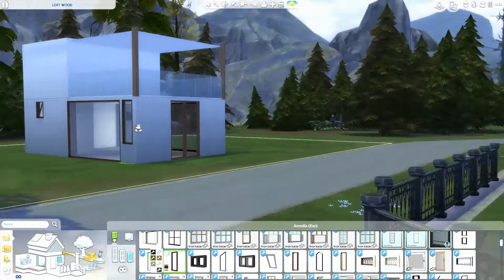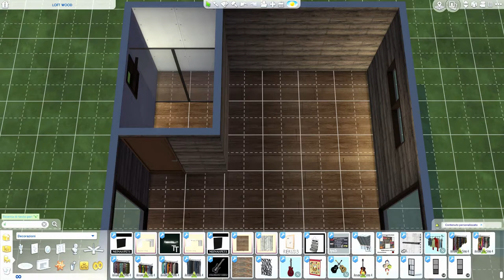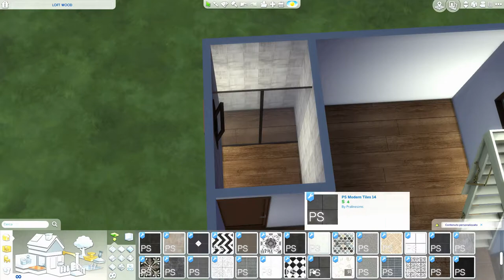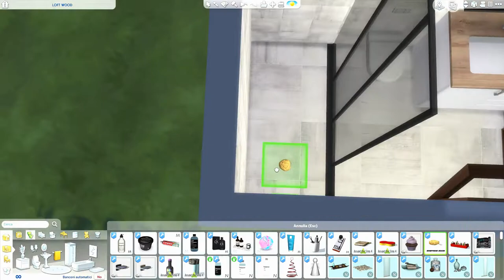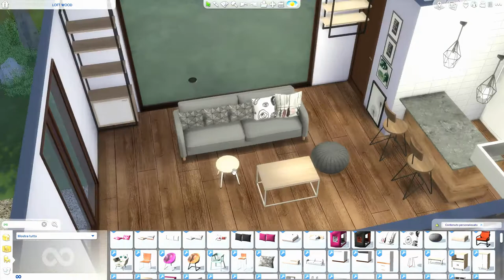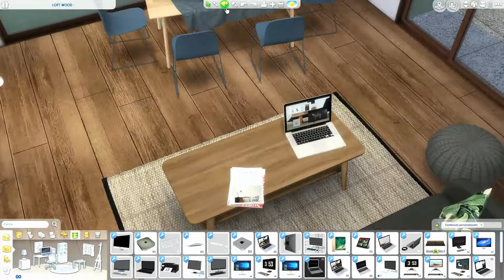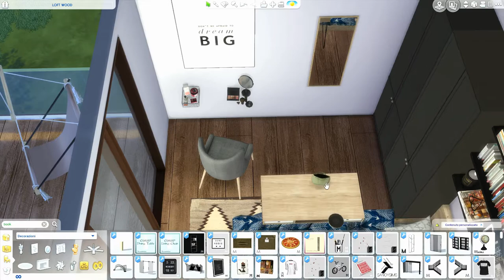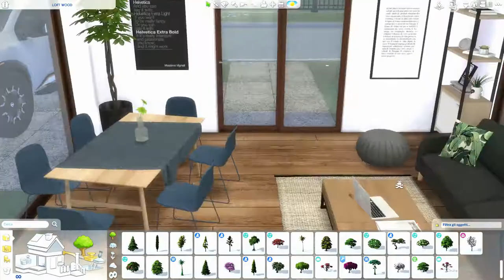The Sims 4 | Loft Wood | Speed Build